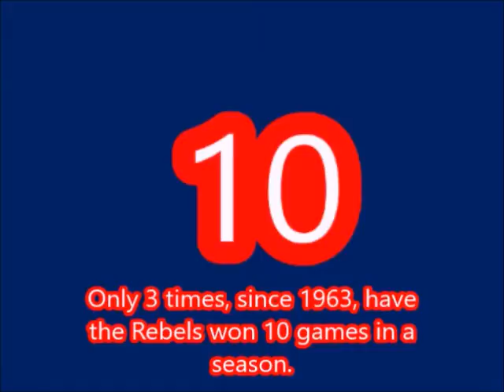2016 Ole MIss Football Preview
Time now to head to Oxford, MS, and talk 2016 College Football Preview, and the Ole Miss Rebels, of the SEC West Division.   Can Mississippi head coach Hugh Freeze overcome the losses of OT Laremy Tunsil,WR Laquan Treadwell, and DT Robert Nkemdiche to the NFL, and remain a threat in the SEC?   How will QB Chad Kelly fare, after a 4,000+ passing season?